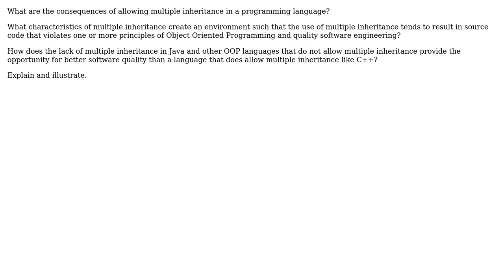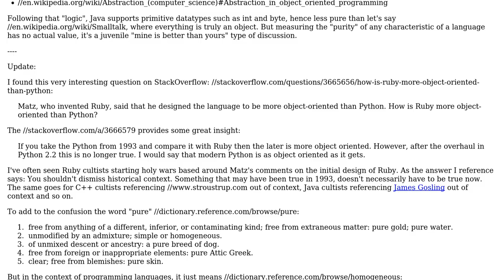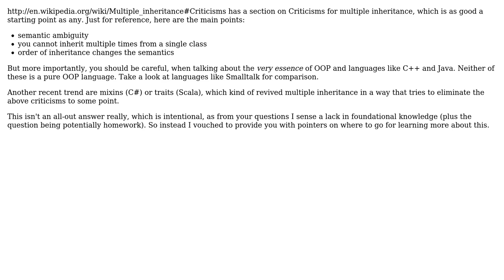What are the pros and cons of multiple inheritance? (2 Solutions!!)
What are the pros and cons of multiple inheritance?

With thanks & praise to God, and with thanks to the many people who have made this project possible! | Content (except music & images) licensed under CC BY-SA | Music | Images & others | With thanks to user yannis user Richard Chambers user Maxood user Frank user Deduplicator and the Stack Exchange Network Trademarks are property of their respective owners. You are responsible for your own actions.